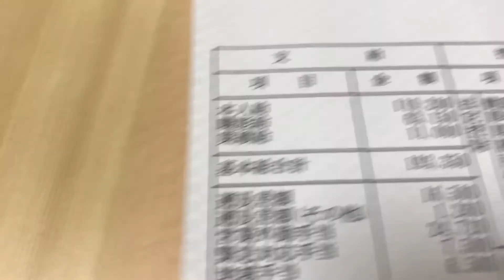給与明細 有名企業の夏の月収